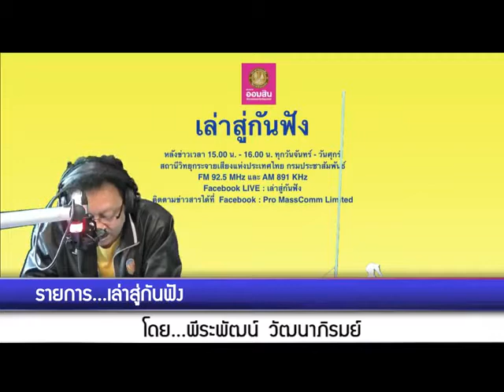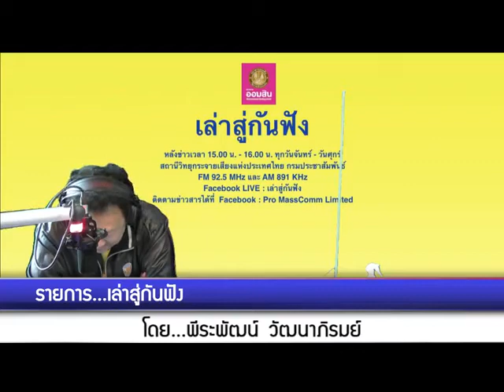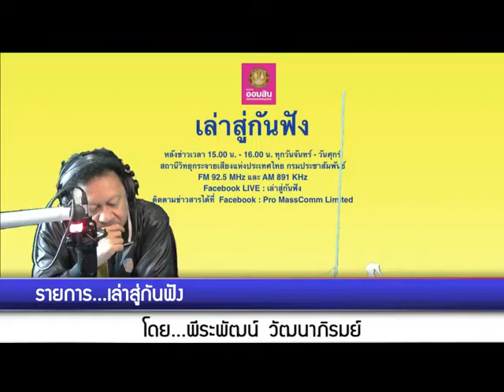เล่าสู่กันฟัง 050264 เรื่อง : ADB สนับสนุนโครงการปรับตัวต่อการเปลี่ยนแปลงภูมิอากาศในภาคเกษตร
เรื่อง  : ADB สนับสนุนโครงการปรับตัวต่อการเปลี่ยนแปลงภูมิอากาศในภาคเกษตรบนพื้นที่สูงของไทย
สัมภาษณ์ : คุณเบญจวรรณ ศิริโพธิ์  ผู้เชี่ยวชาญด้านนโยบายเศรษฐกิจการเกษตรระหว่างประเทศ สำนักงานเศรษฐกิจการเกษตร